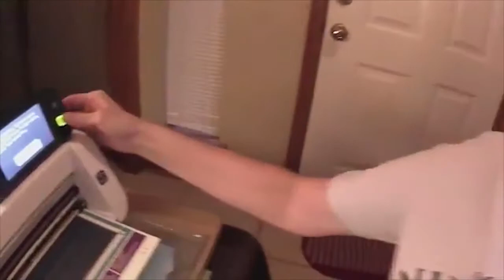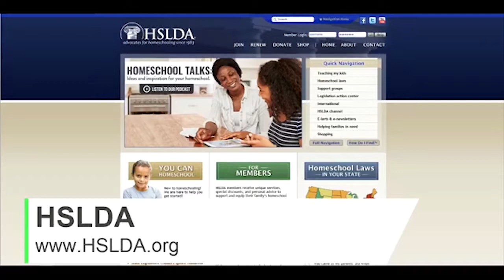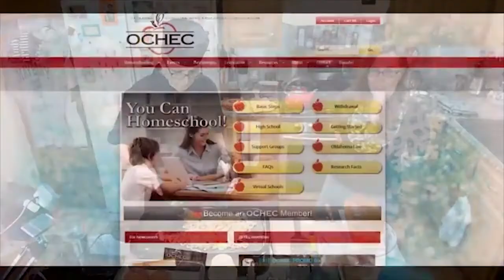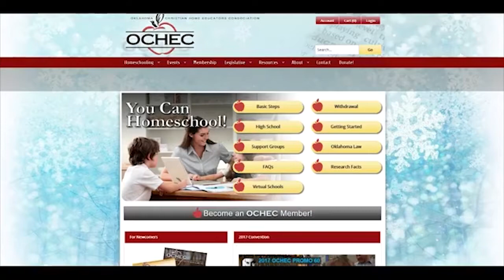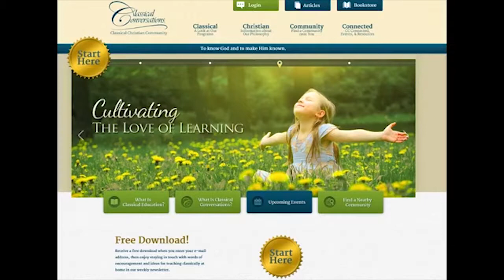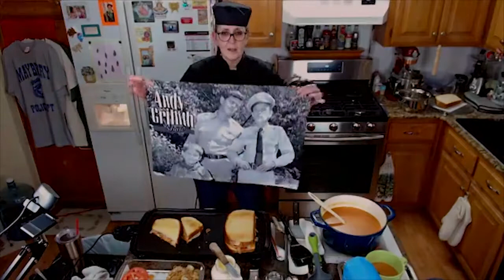Episode #7 ~ ABC's of Home Schooling ~ Ultimate Grilled Cheese Sandwich ~ Homemade Tomatoe Soup